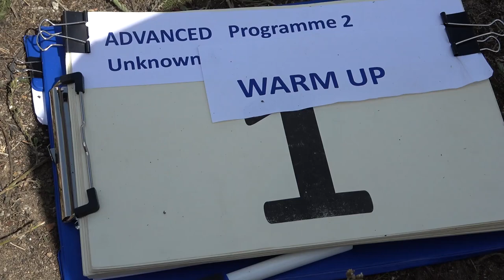WUP1 Eugen Schaal P2 1st Unknown